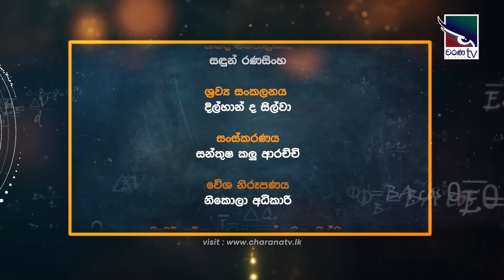Amaradasa Sir | Adaraneeya Dissapamok